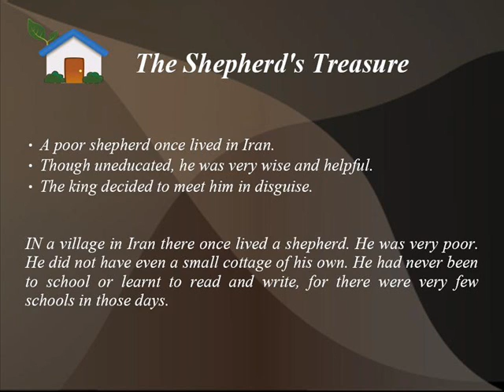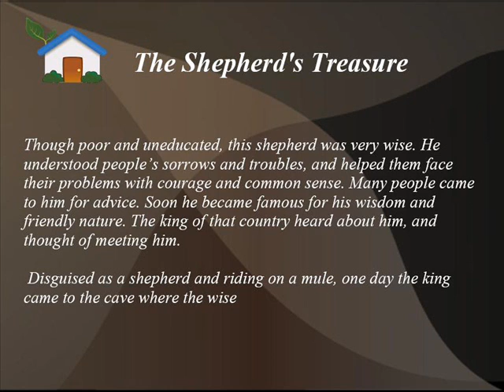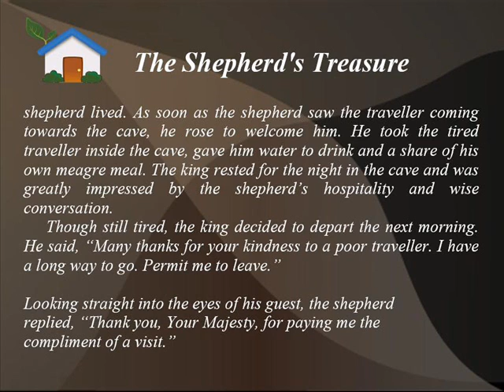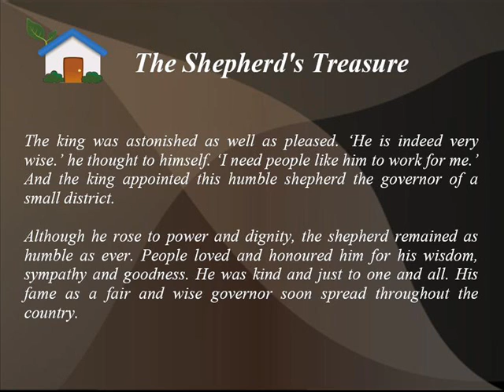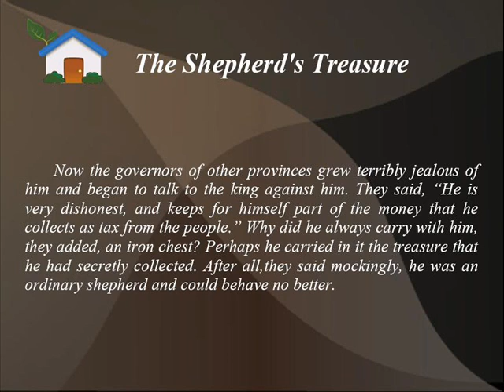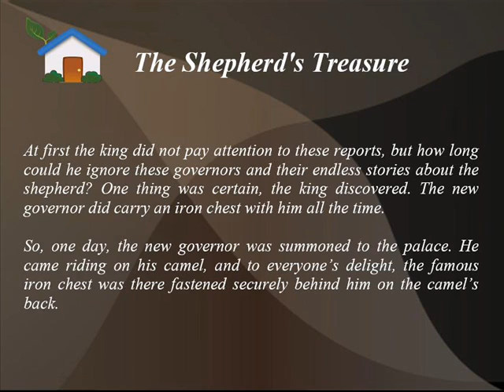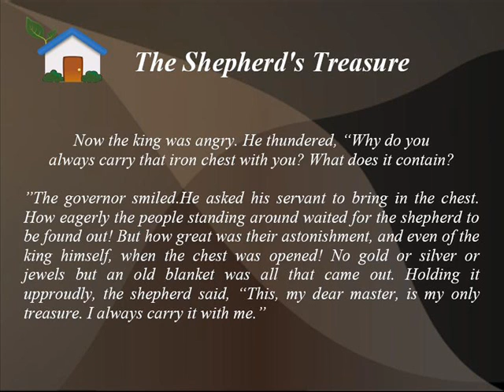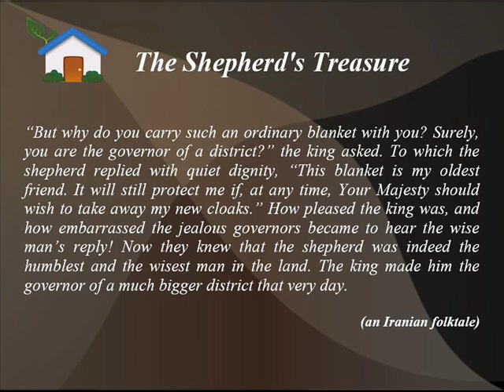The Shepherd's Treasure NCERT ENGLISH A PACT WITH THE SUN CLASS VI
The Shepherd's Treasure Chapter 3 Explanation